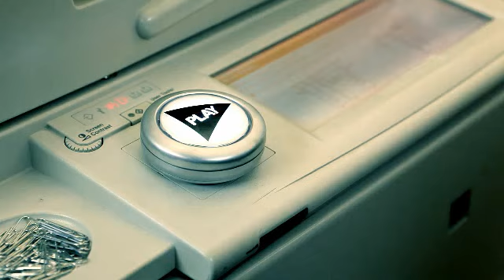Cornucopia of Cash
Harvest BIG CASH when you play Muckleshoot Casino's $100,000 Cornucopia of Cash! Just play any of your favorite Video Gaming Machines or Table Games for a chance to WIN $100,000! Receive a free entry daily and a bonus entry for every 500 points earned. Drawings are at 3pm, 5pm, 7pm and 9pm every Thursday in November!